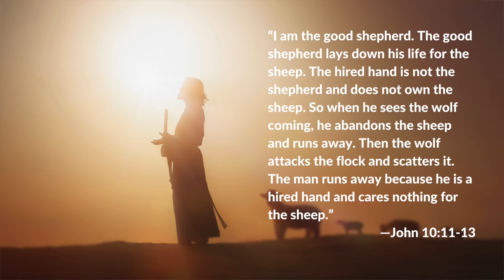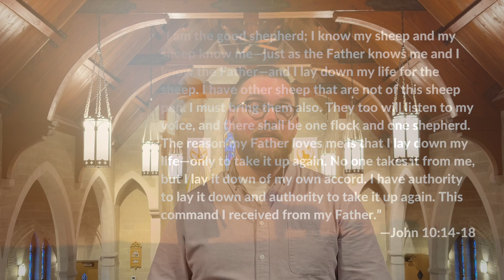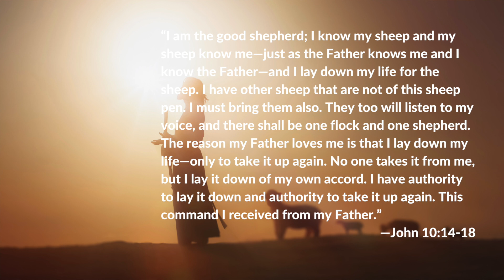The Sacrificing Shepherd - A Devotion on John 10:11-18 from Pastor Ben Enstad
Scripture frequently pictures spiritual care in terms of a shepherd watching over sheep. Even folks unfamiliar with shepherding are able to grasp the meaning. Sheep are helpless animals—an easy meal for predators. For sheep to survive they needed a shepherd who not only leads them to sources of food, but who also is willing to tangle with a pack of wolves. Jesus is such a shepherd. He proved he is willing to lay down his life for his sheep.